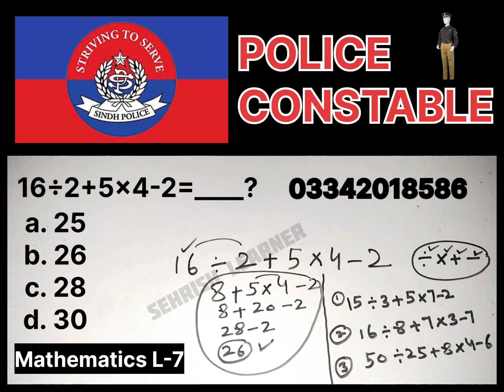IBA STS Police Constable Mathematics Lecture 7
Sindh Police